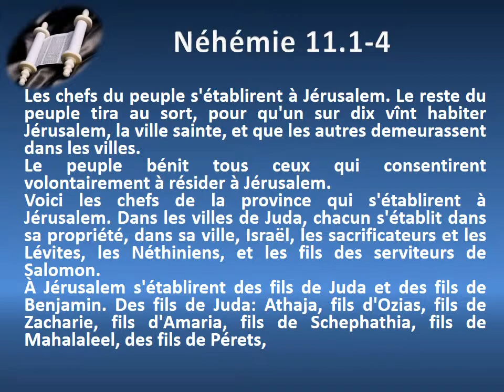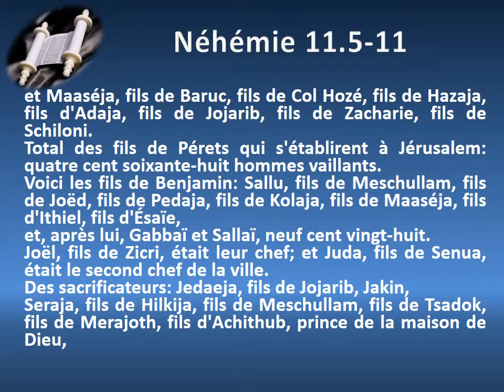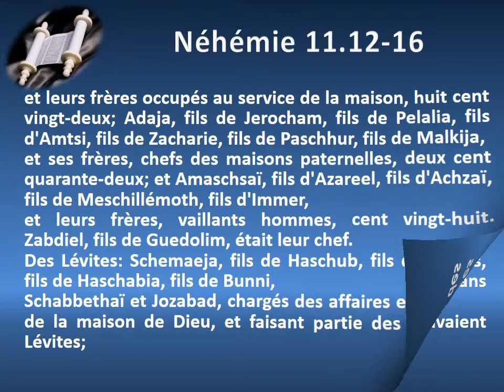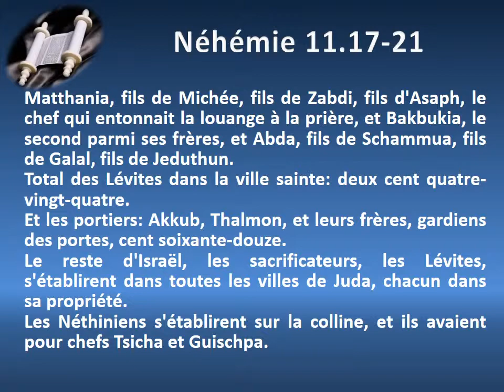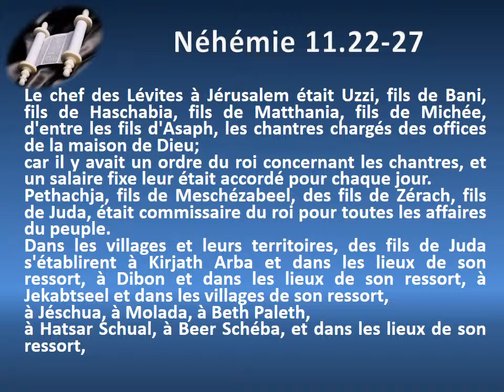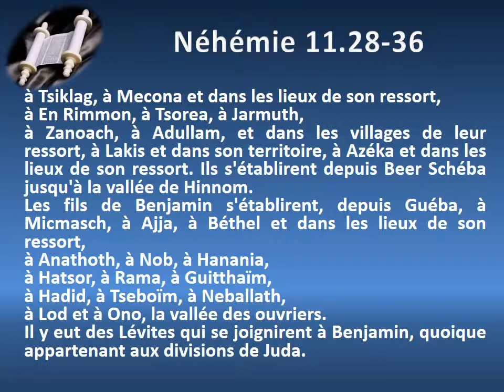16 Le livre de Néhémie chap 11 Texte déroulant et l'audio vidéo évangile Bible La Parole de Di